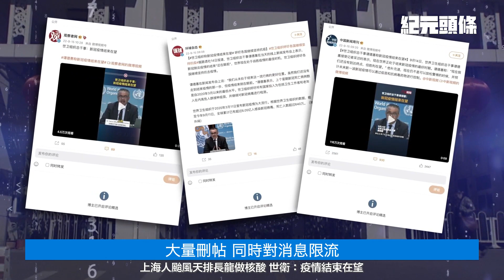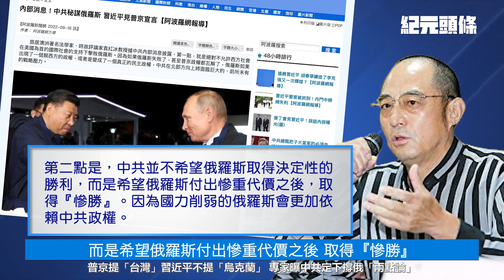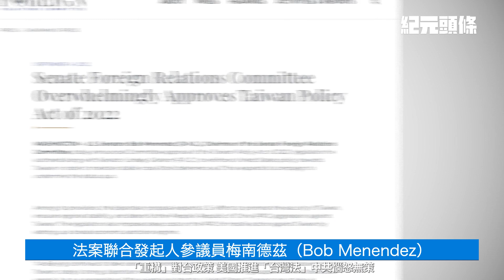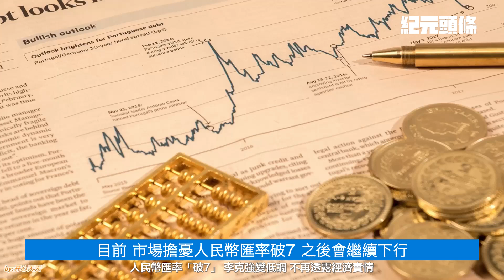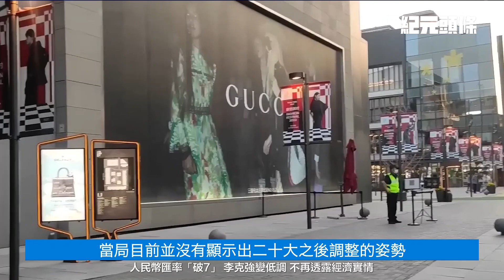【2022.09.17紀元頭條】習緘口「烏克蘭」，專家曝中共撐俄「兩點論」；人民幣匯率「破7」；李克強為何不再談經濟實情？上海人颱風天排長龍做核酸；美推進「台灣法」中共惱怒無策。